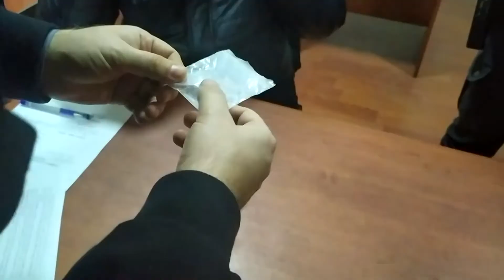Abşeronda komendant postundan narkotik keçirmək istəyən şəxs saxlanıldı